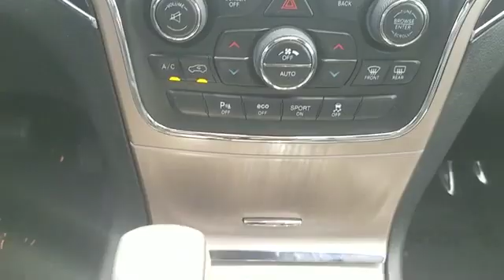2016 Jeep Grand Cherokee Overland Westbury, Queens, Brooklyn, NYC, Long Island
2016 Jeep Grand Cherokee Overland Westbury, Queens, Brooklyn, NYC, Long Island